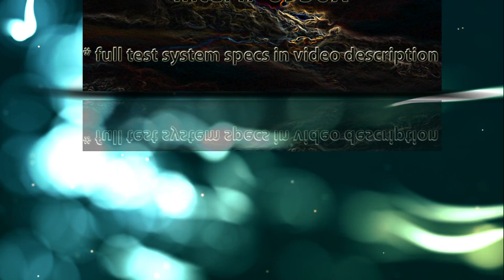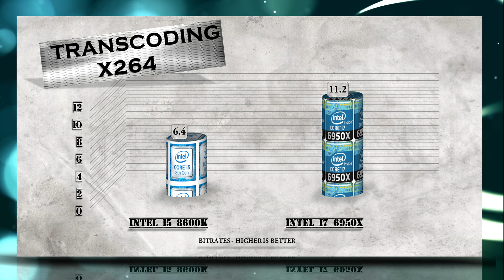i5 8600K vs i7 6950X Benchmarks | Gaming Tests Review & Comparison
i5 8600K vs i7 6950X BENCHMARK | Hitman Total War Tomb Raider Far Cry | 7-ZIP Truecrypt X264 | GTX 1080 – Gaming and Productivity | Encoding | Transcoding | Compression Tests Review / Coffee Lake vs Broadwell-E | Windows 10

Intel i5-8600K, Lithography 14 nm, Cores - 6, Threads - 6, Processor Base Frequency  3.60 GHz, Max Turbo Frequency 4.30 GHz, Cache 9 MB, Bus Speed, 8 GT/s DMI3,TDP 95 W. Graphics Specifications, Processor Graphics, Intel UHD Graphics 630, Graphics Base Frequency, 350 MHz, Graphics Max Dynamic Frequency, 1.15 GHz, Graphics Video Max Memory up to 64 GB.